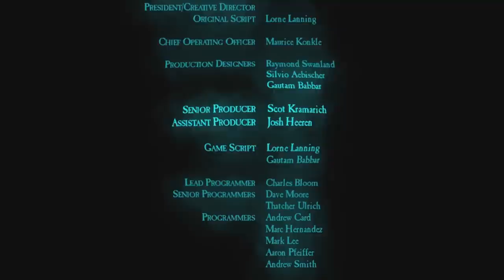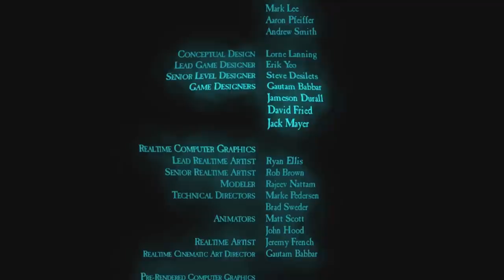Stranger's Wrath: The Best Cowboy Game You Ain't Never Heard Of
Oddworld: Stranger's Wrath is an excellent game, I'm glad somebody told me to play it. The different ammo types give the combat encounters a sort of "immersive sim lite" type feel. Not a huge amount of depth, but enough to keep the game fun until the ending part where you fight one enemy type for an hour. Based on previous descriptions, you are probably expecting a joke of some sort, but I got nothing for ya, sorry. Here is a 8 bit weezer cover tho: